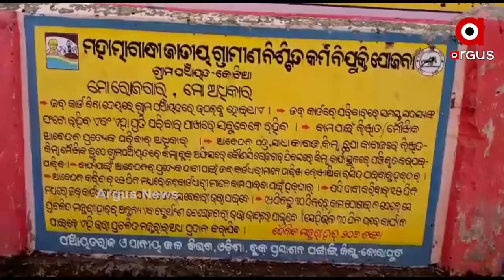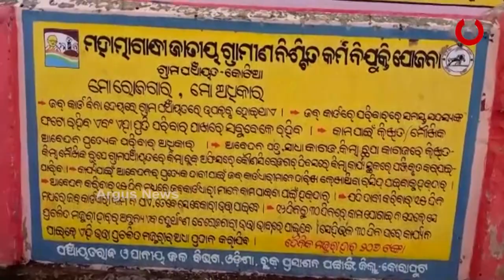କୋଟିଆ ଅକ୍ତିଆର ପାଇଁ ଆନ୍ଧ୍ରର ନୂଆ ଚାଲ୍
କୋଟିଆ ସମେତ କୋରାପୁଟ ଜିଲ୍ଲାର ୨୨ ଖଣ୍ଡ ଗାଁ ଉପରେ ପଡ଼ୋଶୀ ଆନ୍ଧ୍ରର ନଜର । ଯେ କୌଣସି ଉପାୟରେ ଏହି ସବୁ ଗାଁକୁ ଅକ୍ତିଆର କରିବାକୁ ଯୋଜନା ଚଳାଇଛି ଆନ୍ଧ୍ରପ୍ରଦେଶ । କେବେ ଲୋକଙ୍କୁ ଲୋଭନୀୟ ଅଫର ଦେଉଛି ତ କେବେ ଭାଷା ଭିତ୍ତିରେ ଭ୍ରମିତ କରିବାକୁ ଉଦ୍ୟମ କରୁଛି ।